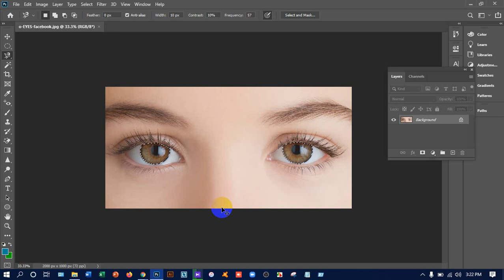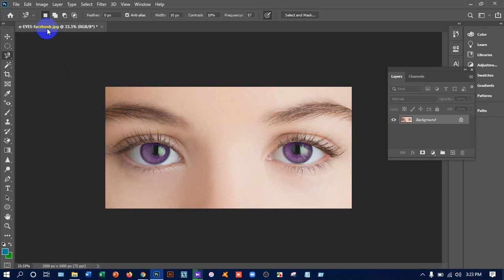How to change the Eye Color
Easiest way to change the eye color in photoshop.